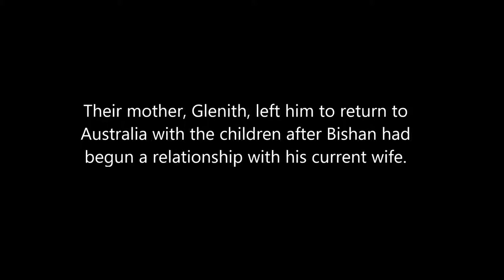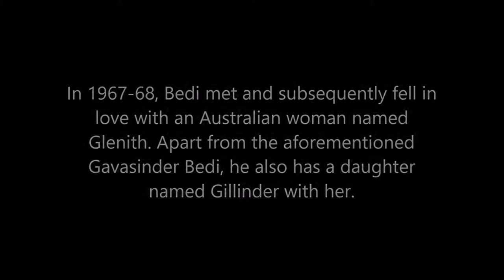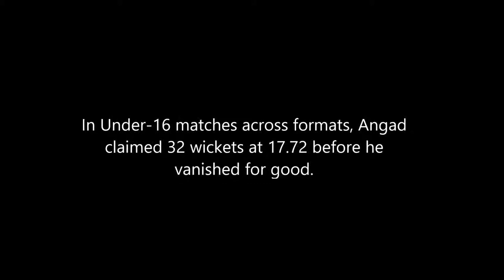Who is Gavasinder Bedi? Read A Simple Short Biography – Wikiup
In this video, you will know everything about Gavasinder Bedi.

Gavasinder Biography | Wiki | Bio

Gavasinder Bedi is the son of Bishen Singh Bedi, An Indian Cricket Player.

Bishen Singh was a former Indian cricketer who was primarily a slow left-arm orthodox bowler).

Gavasinder Bedi is the half-brother of Angad Bedi (Neha Dhupia Husband). He is the son of Bishen Bedi second wife Glenith Bedi.

Glenith Bedi was an Australian girl who married to an Indian cricketer Bishen Singh Bedi.

Bishen Singh Bedi And Glenith Bedi Have two children – Gavasinder Bedi & Gillinder Bedi.

Their mother, Glenith, left him to return to Australia with the children after Bishan had begun a relationship with his current wife.

Gavasinder Bedi Life
It is difficult to imagine how sour the relation between Bedi and Gavaskar got, considering that the former named his first-born child ‘Gavasinder’ in honor of Gavaskar’s feats against the West Indies in 1971.

In 1967-68, Bedi met and subsequently fell in love with an Australian woman named Glenith. Apart from the aforementioned Gavasinder Bedi, he also has a daughter named Gillinder with her. Sadly, the marriage ended in divorce. Bedi married a second time and had two more children, Neha and Angad. The latter is a popular model and actor.

However, before switching professions, Angad had taken to his father. A left-arm spinner, Angad had routed Himachal Pradesh Under-16s on his debut with 4 for 27 and 4 for 55. In Under-16 matches across formats, Angad claimed 32 wickets at 17.72 before he vanished for good.